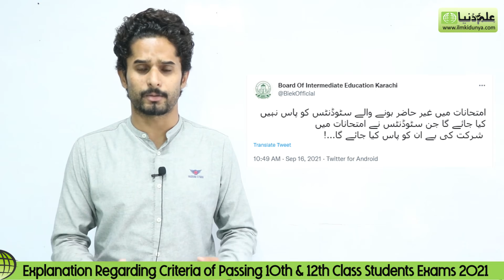Very Bad News For Students Exams 2021 | 1Oth Class Result 2021 | 12th Class Result 2021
Where students send the queries about the final result announcement schedule, at the same time, students also ask that how they can check BSE Karachi board matric result 2021. If you are also one of those students who are not familiar with the process to check results then you are informed that you can check result in several ways. For example, students can check result by names, check result by roll numbers, and can also check result by SMS. However, if you want to check the result through SMS then you have to send your roll number to the specific given code. Remember that the result checking code is different for different boards of education. You have to obtain the right code from your schools or the board of education.

Explanation for Passing 10th & 12th Class All Students Exams 2021, 1Oth Class Result 2021, 12th Class Result 2021
9th class result 2021 multan board,11th class result 2021 punjab board,10th class result 2020 gujranwala baord,11th class result 2021 hbse,matric result 2021 punjab board,result 2021,10th result 2021  date